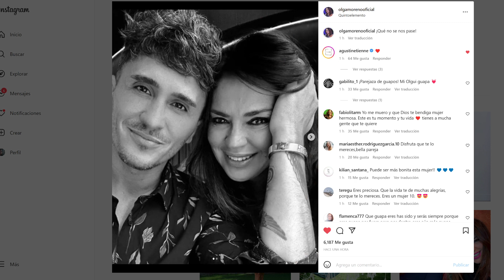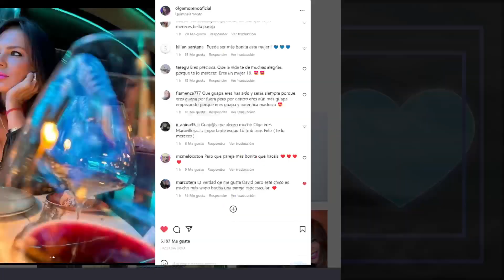⚡OLGA MORENO REPSONDE SALVAME CON CENA ROMANTICA CON AGUSTIN "Mucho Amor" 💙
Miaca vasco, Juanjovlog, Telesalseo - directo de hoy!
⚡OLGA MORENO REPSONDE SALVAME CON CENA ROMANTICA CON AGUSTIN "Mucho Amor" 💙  - Periodismo Azul
💛Apoyo a Antonio David Flores Por ir de Frente con Olga Moreno, Roció Carrasco y Youtubers! 🥇 - Periodismo Azul

canal antonio david flores canal de antonio david flores antonio david flores youtube Antonio David Flores Olga Moreno rocio flores rocio flores congreso golden nail jose alcaide rocio carrasco olga moreno rocio flores rocio flores antonio david olga moreno agustin etienne Antonio David marta riesco maica vasco directo Juanjo vlog juanjovlog directo diego arrabal Albert domenech telesalseo Olga moreno maica vasco debate telesalseo debate juanjovlog